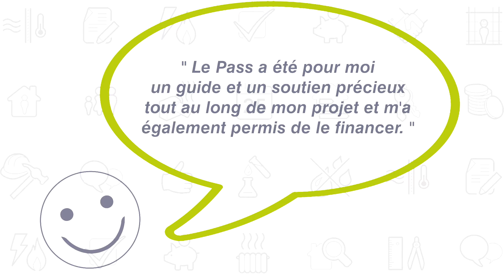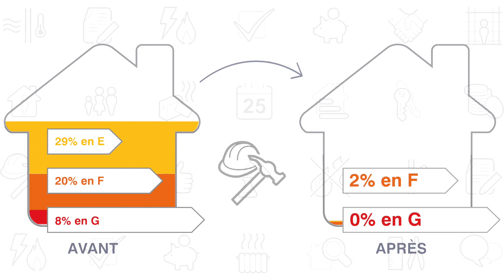Picardie Pass Rénovation - Un accompagnement sur la durée pour des résultats concrets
Nous proposons un accompagnement technique complet ainsi qu'une solution de financement afin de vous permettre à tous d’engager des travaux de rénovation énergétique efficaces pour améliorer votre confort tout en faisant des économies ! 🏠

🎦 Réalisation - Montage - Animation : Mélanie FREITAS